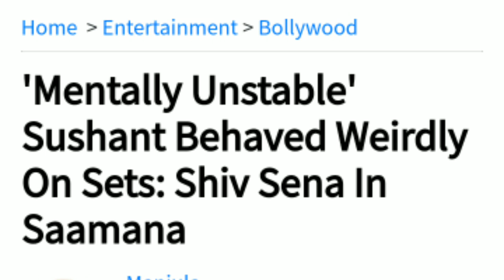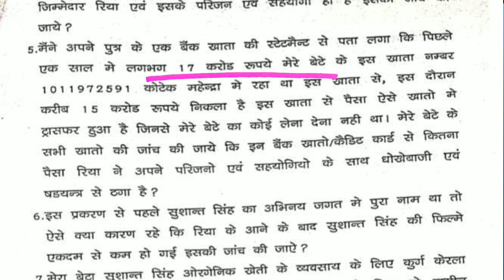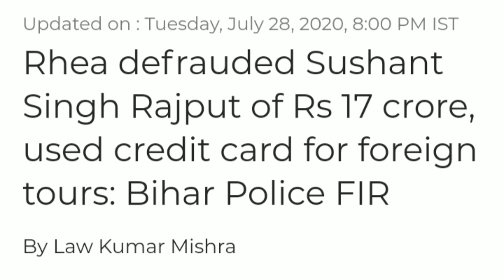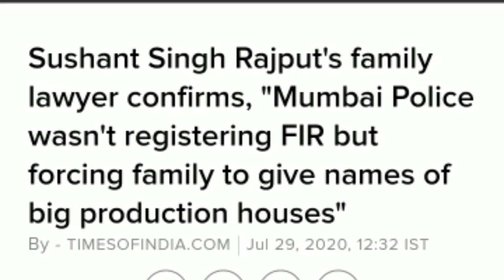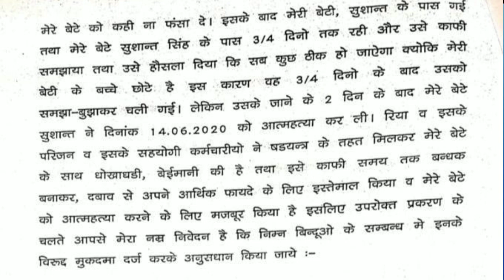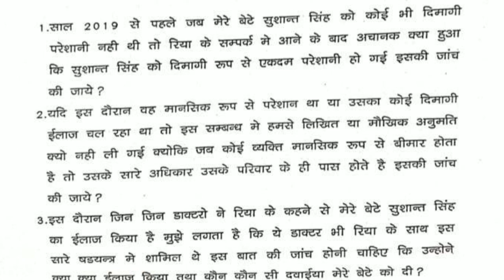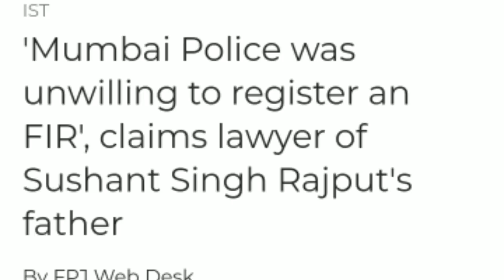सुशांत के पिताजी ने किये कई सनसनीखेज खुलासे। प्लानिंग के अनुसार सुशांत को बर्बाद करने आई थी रिया !